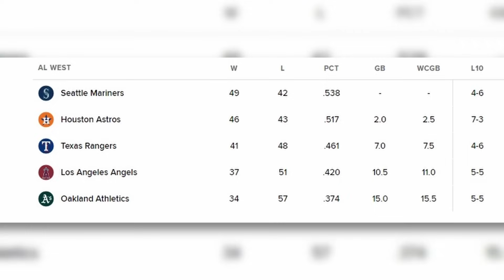The 2024 Houston Astros Are NOT FINISHED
The Houston Astros had a terrible start to the season, but they are showing us that we may have written them off too soon.